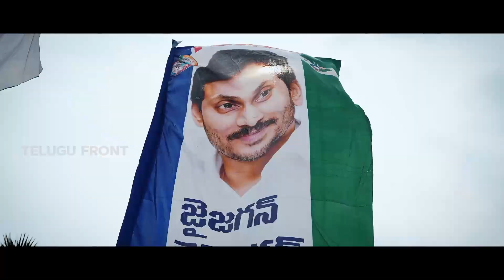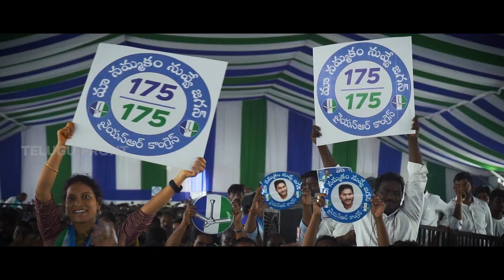Maa Nammakam Nuvve Jagan Campaign Song, HD Version | Telugu Front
Maa Nammakam Nuvve Jagan Campaign Song, HD Version